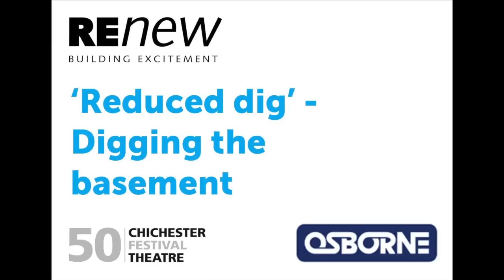RENEW | Basement Build Timelapse | Chichester Festival Theatre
Watch the basement for the new Festival Theatre being dug over three weeks in under a minute and a half! The 'reduced dig' goes down to a depth of almost five metres.